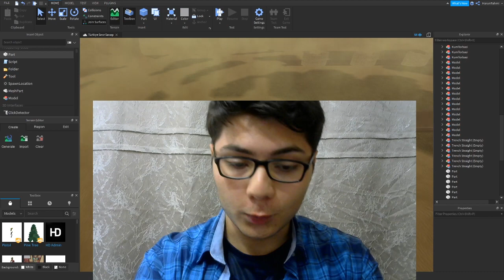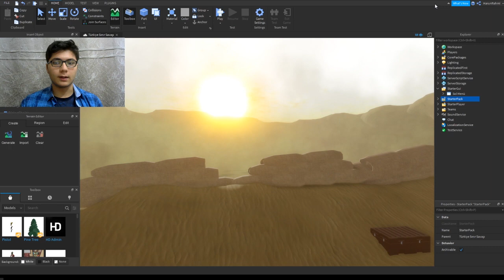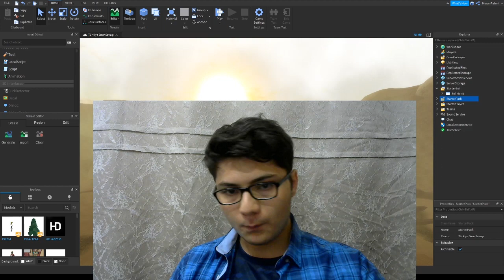TÜRK SINIR SAVAŞI - Roblox Oyun Geliştirme - #1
-Bağlantılar-

***Kanala üye olarak size özel videoları izleyebilirsiniz. ^_^